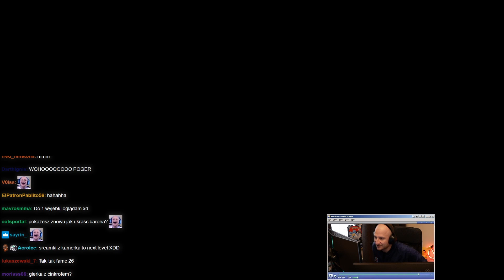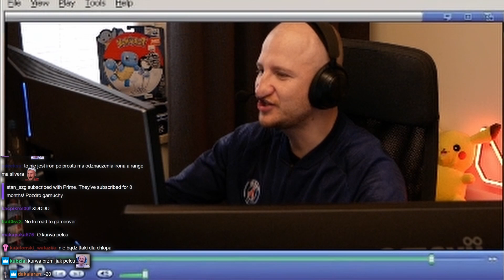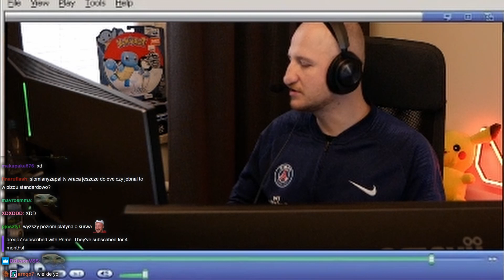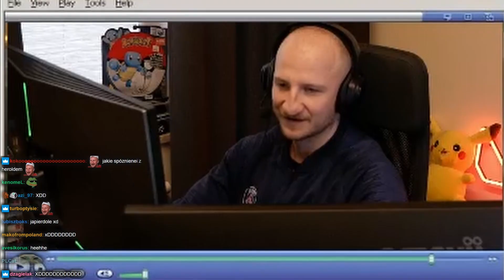PARIS PLATYNOV - QUADRA SHACO, JANKOS NA TELEFONIE, DUO Z WIDZEM | LOL #8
SUBSKYBUJ KANAŁ ABY ZOBACZYĆ WIĘCEJ🔝